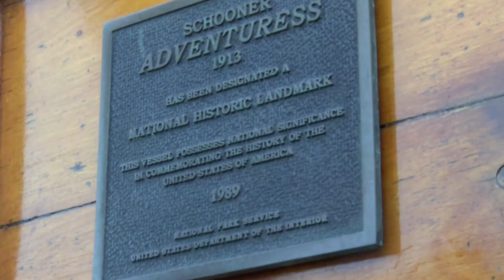NWN Digital First Festival of Sail